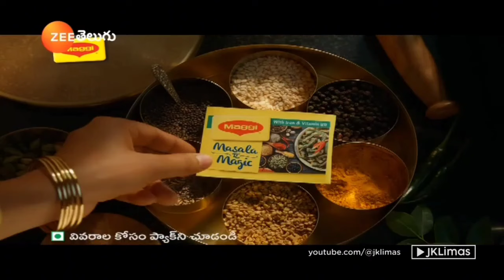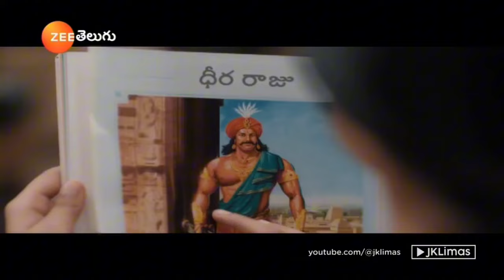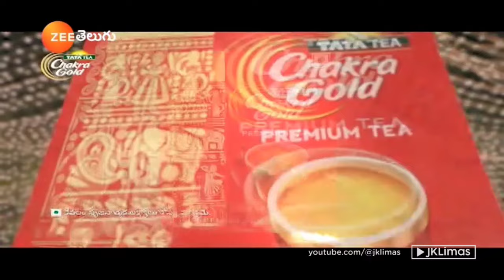Zee Telugu (India) continuity | July 11, 2024